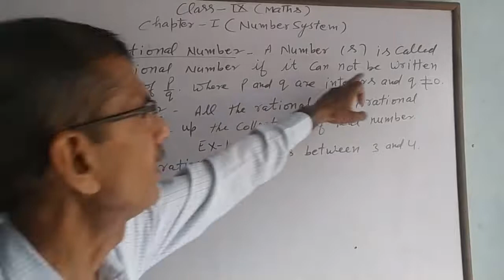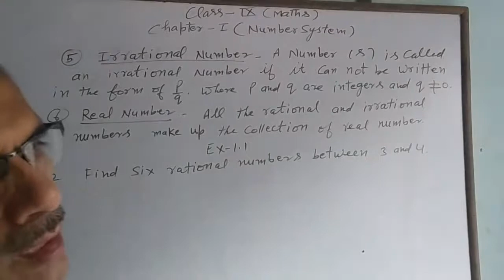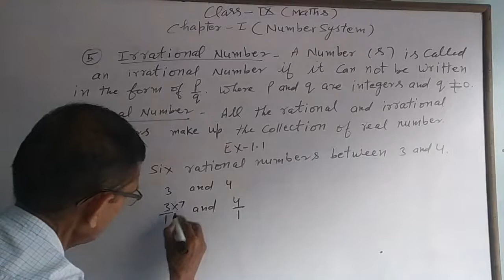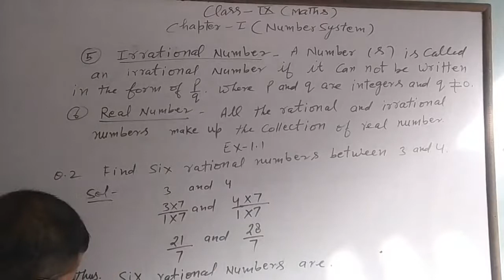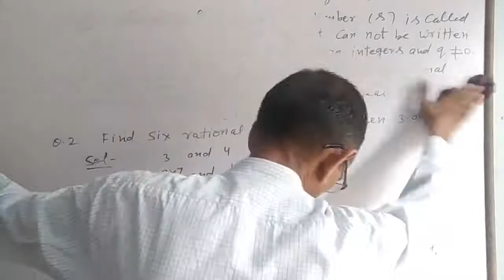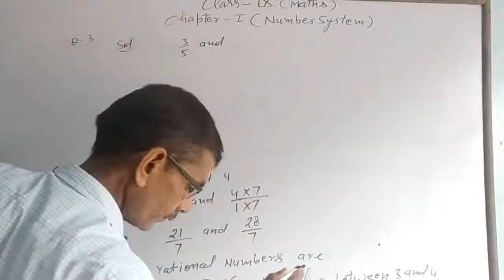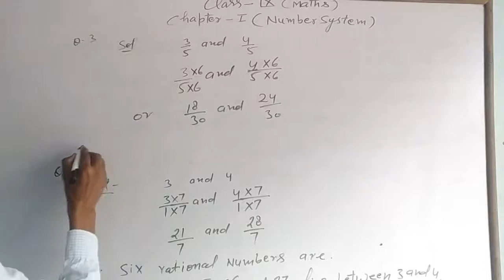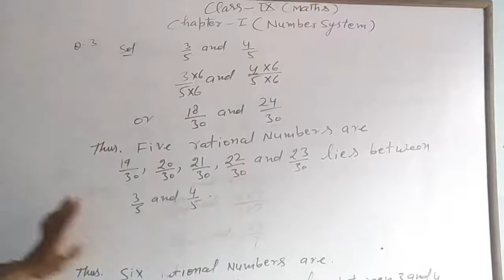class 9 maths Chapter- 1 part- 2 by rajeev sharma